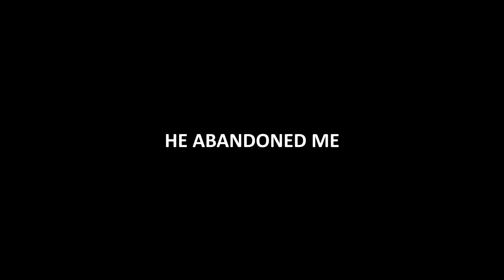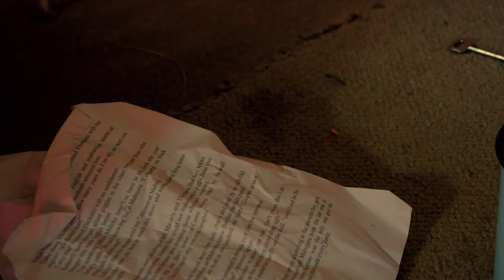HE ABONDONED ME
The boy is angry over his father who abandoned him. This anger causes him his health, his grandmother wants the boy's mother to look the boy's father so that he may be healed